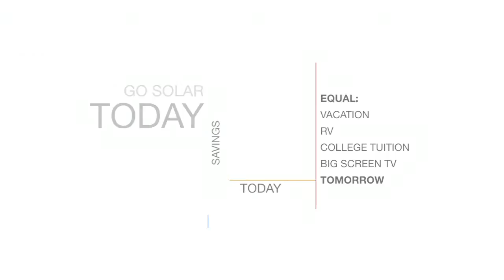San Dimas Solar Panel Installer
Servicing homeowners in San Dimas, CA and all of their solar panel installation needs. Call today for a free solar panel installation quote.